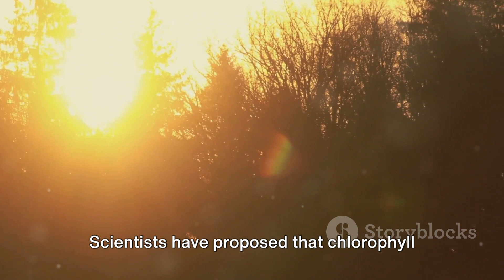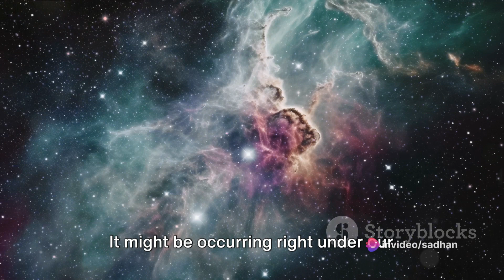communication with plant ☘️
communication is process of photosynthesis of plant give us a resource to find a natural symbolic representation between us and plant we need to follow a step to discover new things